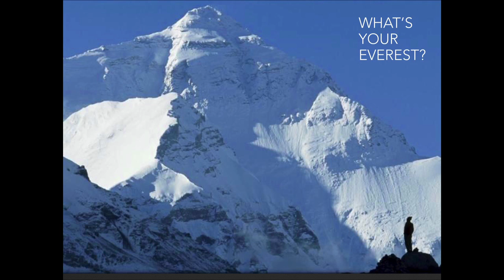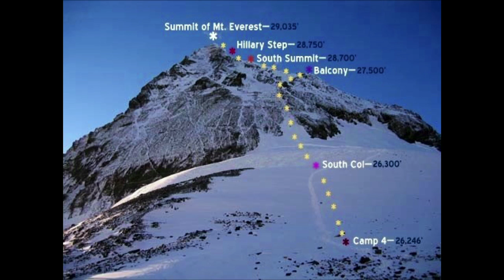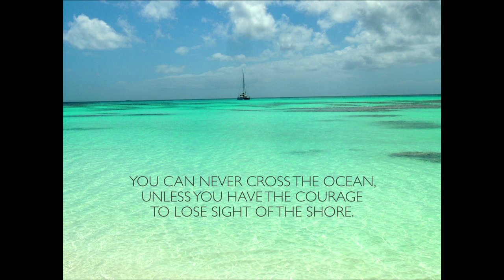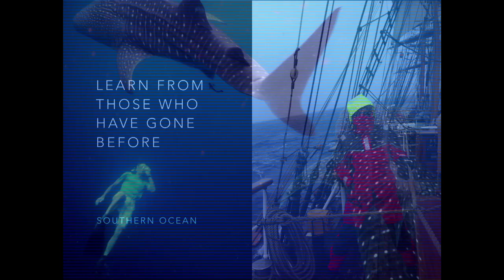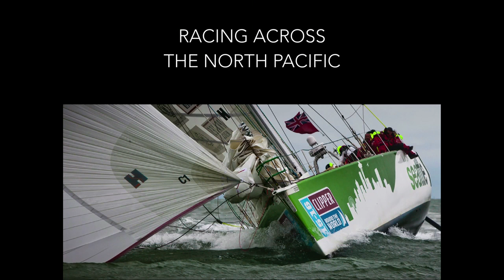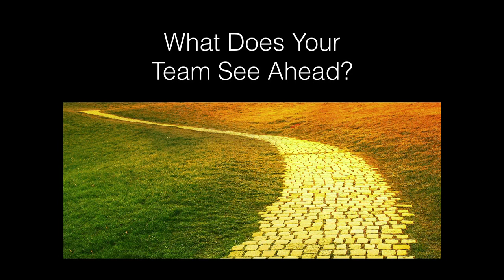TN Governor's Conference 2016: Keynote Martin Frey